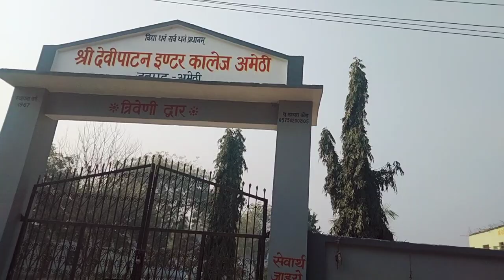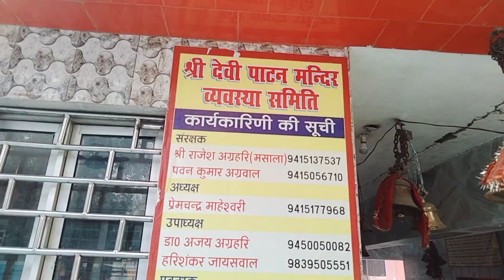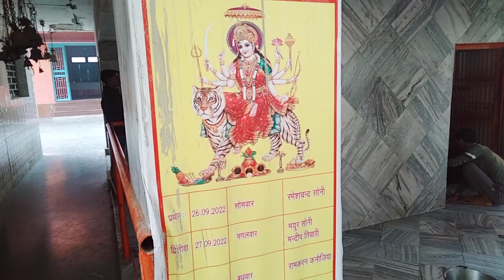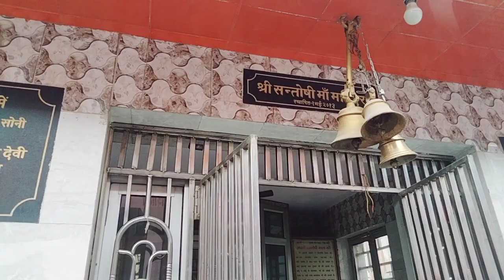Amethi Shahar की प्रसिद्ध Devi Patan Mandir की एक झलक ..!! आप भी देखें 👍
नमस्कार मित्रों
    दोस्तो अमेठी शहर के प्रसिद्ध मन्दिर मां देवी पाटन धाम के नाम से अमेठी शहर के गौरीगंज रोड पर स्थिति इस मन्दिर का वीडियो हम अपने यूट्यूब चैनल के माध्यम से लेकर आए है । वीडियो को देखे और हमारे यूट्यूब चैनल को अपना प्यार दें ❤️❤️🙏🙏
Dosto apne bhai ko follow jarur karna :-
🔹My gmail id :-
 [ THANKS FOR WATCH THIS VIDEO ]

Ambesh Mishra
From:- Haidergarh, Barabanki  ( Utter Pradesh )